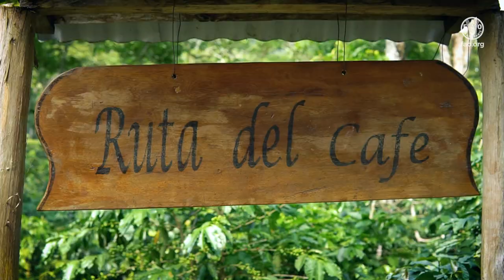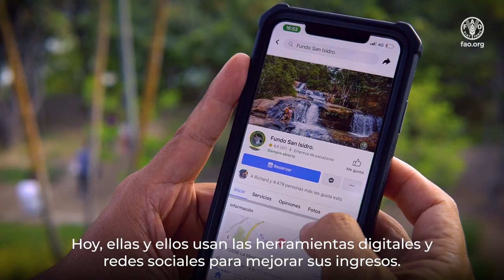La ruta de Chanchamayo (Iniciativa 1000 Aldeas Digitales)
La diversificación de las economías rurales y su vinculación con mercados dinámicos son factores clave en el cumplimiento de las metas ODS 1 (Fin de la pobreza), ODS 2 (Hambre cero) y ODS 10 (Reducción de las desigualdades). Esta necesidad se ha acentuado a raíz de la crisis sanitaria provocada por la pandemia de COVID-19, tras la cual se requiere recomponer y transformar las cadenas del sistema agroalimentario.

En la región, el turismo ofrece una importante oportunidad a la diversificación de las fuentes de ingreso de los hogares rurales. Esta actividad constituye el 26% del PIB total en el Caribe y el 10% en América Latina. Junto a ello, resulta imperativo aprovechar las ventajas de conectividad e información que ofrece el acceso a herramientas digitales al mundo rural, donde se estima que un aproximado de 77 millones de pobladores aún no cuentan con las condiciones ni habilidades necesarias para el uso de internet.

En septiembre de 2020 la FAO y el UNTWO firmaron un Memorando de Entendimiento para apoyar a los países a promover e impulsar el turismo rural como estrategia de generación de ingresos y empleos no agrícolas. En la misma línea, FAO lanzó el Programa "1000 Digital Villages Initiative" que promueve la digitalización de servicios en zonas rurales.

En nuestra región, dicha iniciativa se ha puesto en marcha sobre la base de experiencias de turismo rural en curso, aprovechando la conectividad, los recursos y las soluciones digitales para mejorar la promoción y venta de servicios, fomentar la transformación rural, aumentar los ingresos de los hogares y las oportunidades de empleo.